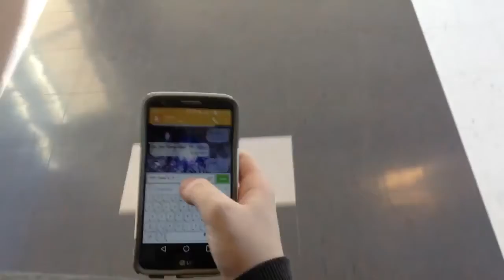First World Problems -A Six Shot System Video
This is the second video made by my partner and me.